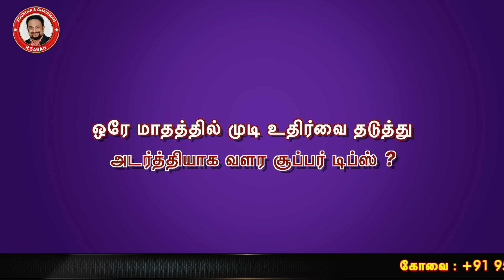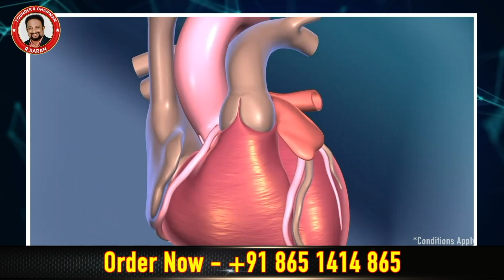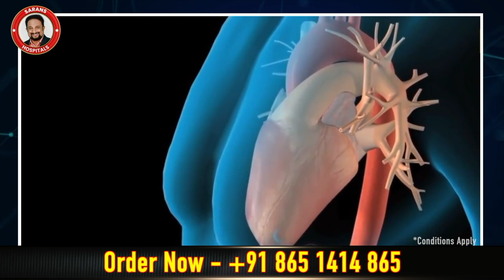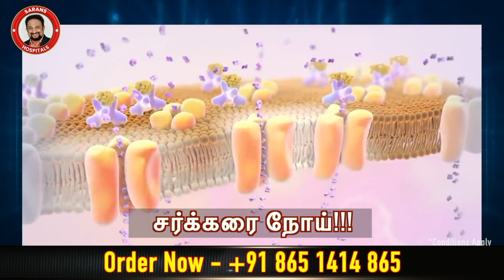1 Month Challenge👍"செம்பருத்தி எண்ணெய்" முடி உதிர்வை தடுத்து அடர்த்தியாக வளர !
Sarans Natural Fertility Conception Youtube Link

Our Branches are located in Coimbatore | Tirupur | Madurai |Salem | Erode | Trichy
Coimbatore : 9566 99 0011, 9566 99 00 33
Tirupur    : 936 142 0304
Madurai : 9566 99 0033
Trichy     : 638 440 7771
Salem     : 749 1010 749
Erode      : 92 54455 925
Download Sarans Hospital Mobile App for Online Appointment. Get On Google Play Store !